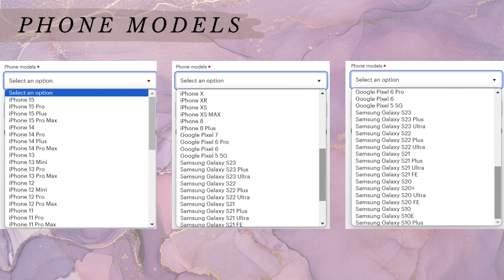Marble Series iPhone Cases w/ Gold Cracks, Glossy & Matte Finish iPhone, Samsung, and Google Pixel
An elegant marble design in a personalized tough and sturdy phone case for all occasions in excellent quality. Available in beautiful red, black, green, cyan, and purple colors. Have your name or a short message at the back of your tough phone case where it's easily seen and loved.

Samsung Galaxy S10, Samsung Galaxy S20, Samsung Galaxy S20+, Samsung Galaxy S21, Samsung Galaxy S22, Samsung Galaxy S23, Samsung Galaxy PLUS, ULTRA, FE,

Google Pixel 5, Google Pixel 6, Google Pixel 7, PRO, PLUS, 5G

Marble Series in Phone Tough Cases - Cyan Marble w/ Gold Cracks | Glossy and Matte Finish in iPhone, Samsung, and Google Pixel Phone Models

Personalize Apple iPhone, Samsung Galaxy, and Google Pixel devices with premium-quality custom protective phone cases. Every case has double layers for extra durability and protection. The outer polycarbonate shell will resist daily impacts. Create a beautiful design, and we'll print it in picture-perfect quality with a glossy or matte finish.
.: Materials: 100% polycarbonate (shell), 100% TPU (lining)
.: Dual layer case for extra durability and protection
.: Supports wireless charging (not including MagSafe)
.: Available with a glossy or matte finish
.: Clear, open ports for connectivity